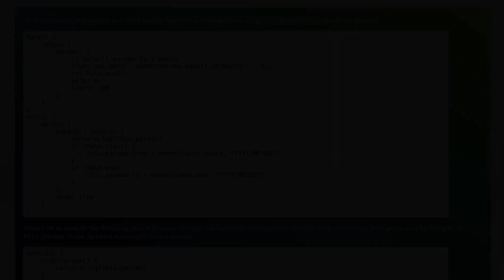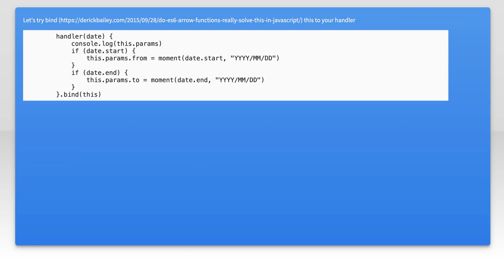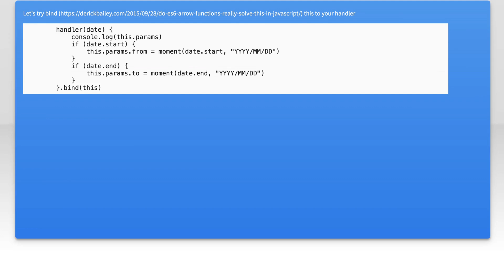can't access data variables in watch handler vuejs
javascript: can&#39;t access data variables in watch handler vuejs

Related to: javascript, vue.js, vuejs2, vue-component